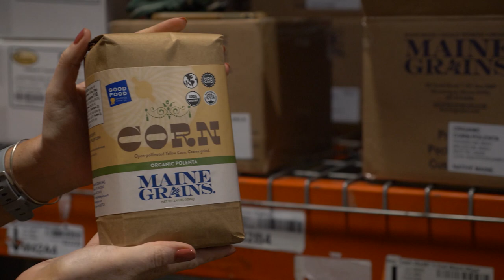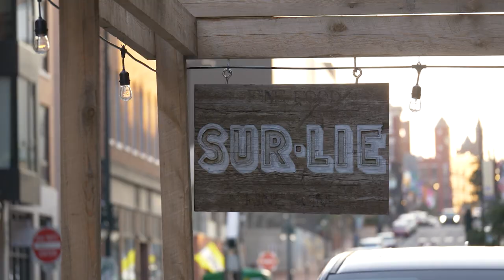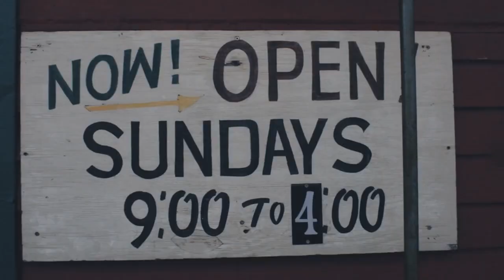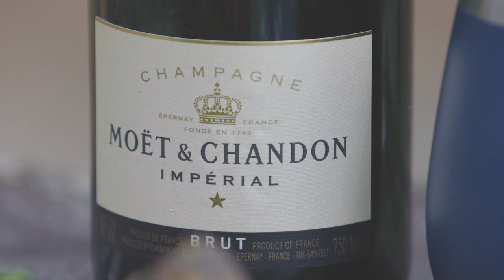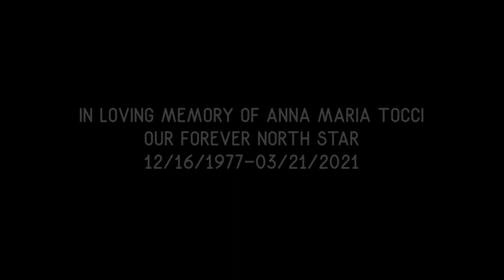Fly Fishing & How to Make CampfireTrout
Plate The State Episode 101: Fly Fishing & How to Make CampfireTrout

On this premiere episode of Plate the State, Maggie talks to Maine Guide, Scott Whitaker of Bucktail Guide Services, about the sport of fly fishing. Chef Josh Berry shows us how to cook trout over an open campfire with a delicious and easy recipe. Also, make the perfect fire-roasted baked potato, get tips on making a potato salad with the leftovers and how to season your cast iron pan.

Go to platethestate.com for all recipes and more information on the episodes.